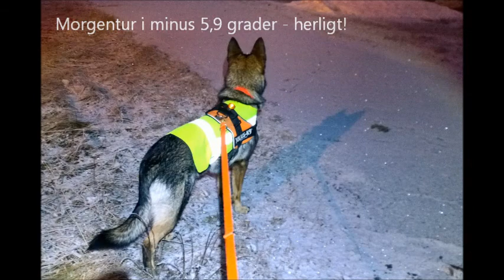Ulvedalen 2015 2912 sverige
Ulvedalen in Särna,  Sweeden - 2015